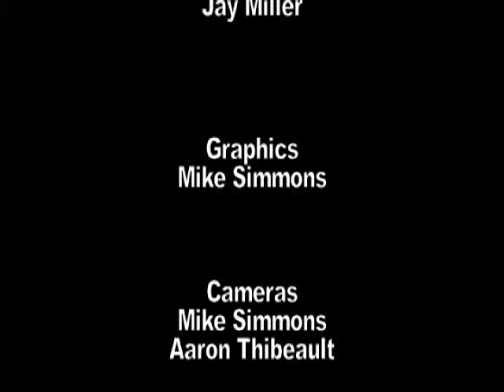BCA/WXBR Brockton Mayoral Debate at the Council on Aging (10-29-13)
Linda Balzotti and Bill Carpenter debate on the current issues facing the city of Brockton for the Mayor's seat for the upcoming election on Tuesday, November 5th, 2013. Recorded at the Council on Aging in Brockton.